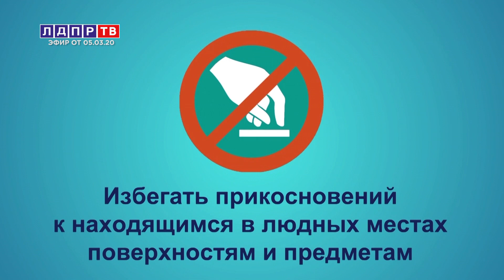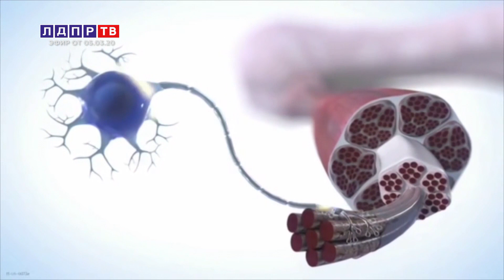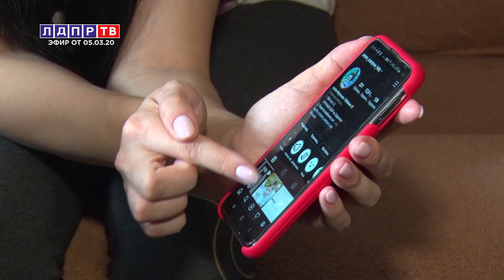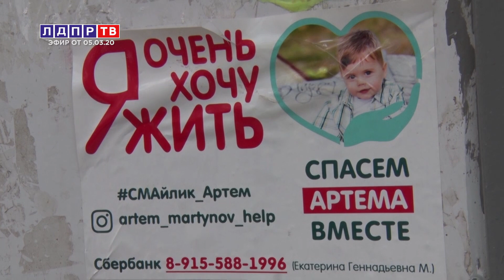Жириновский: Подобные вирусы существуют столетиями!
00:08 Владимир Жириновский о снижения риска заражения коронавирусом
02:35 Как обезопасить себя от заражения вирусом
04:38 Сергей Катасонов о привлечении доходов в государственную казну
07:14 Дети-смайлики… Так врачи называют отнюдь не тех, кто весел и здоров...